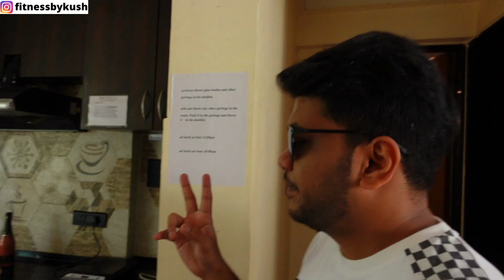THE GOA VLOG | MY BACHELOR'S TRIP 🔥😍